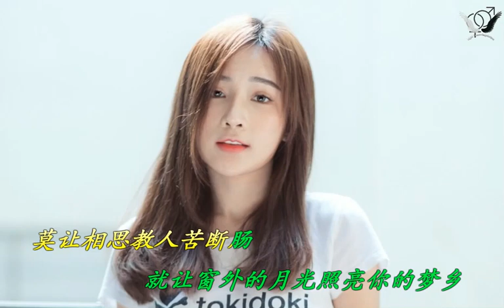相思的夜 - 蒋钰华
相思的夜

淡淡的月光静静洒满孤窗
今晚的夜色又再如水冰凉
我伫立窗前为你苦苦思量
牵挂的你却身在远方

淡淡的忧伤轻轻落满心房
想你的夜晚总是有些凄凉
为何有情人却要天涯相望
远方的你是否情依然

就让窗外的夜风替我诉说衷肠
带着相思飘进你的梦乡
愿远方的你 归期不会太遥远
莫让相思教人苦断肠

就让窗外的月光照亮你的梦乡
在你梦里映出重逢时光
愿远方的你 早日回到我身旁
相知相守不再有离伤
大家帮忙分享，谢了！
If you like my channel music, please help spread it out. Thank you.